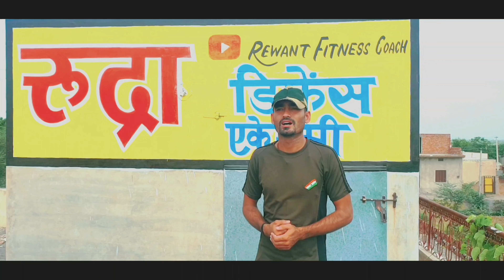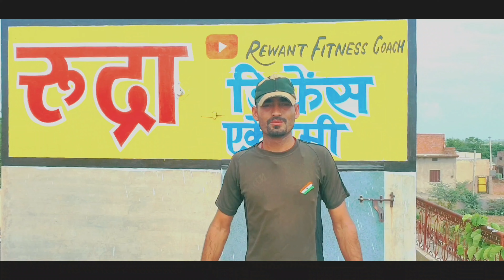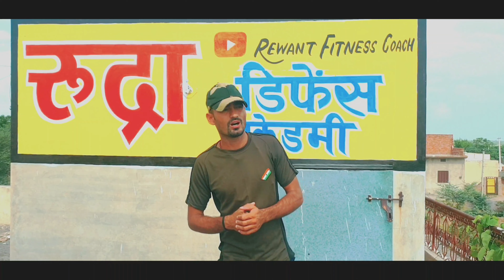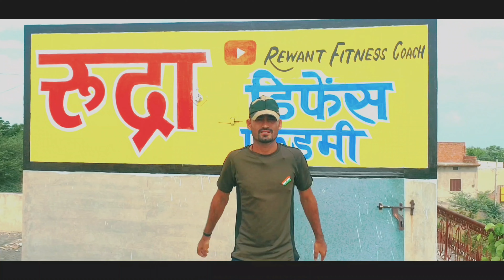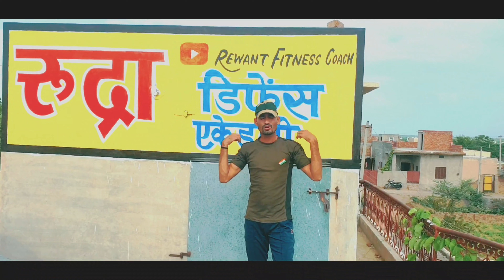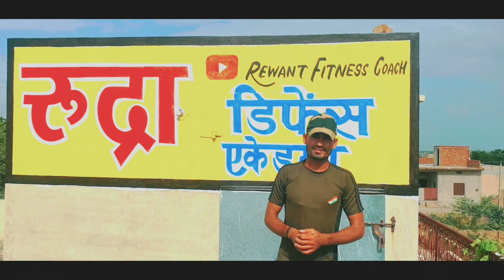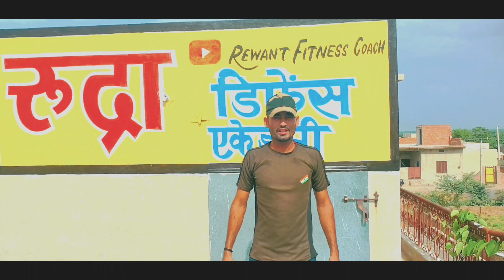राजस्थान पुलिस फिजिकल || दौड़, सीना, वजन,लंबाई || rajasthan police physical test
REWANT FITNESS COACH 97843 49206

राजस्थान पुलिस में कैसे होता है मेडिकल? क्या
क्या जाँच होती है? @ || ROHIT RAJASTHAN
POLICEराजस्थान पुलिस फिजिकल || दौड़, सीना, वजन,
लंबाई || rajasthan police physical test

राजस्थान पुलिस फिजिकल | दौड़, सीना, वजन, लंबाई संपूर्ण जानकारी |
दौड़ की तैयारी कैसे करें?
सीना कैसे बढ़ाएं?
वजन कैसे बढ़ाएं?
लंबाई कैसे बढ़ाएं?